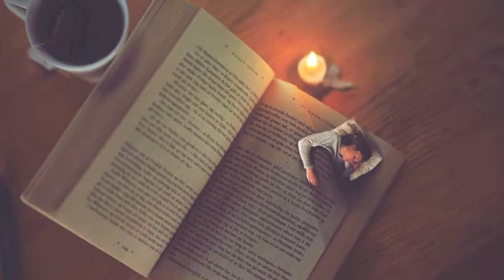Wolfgang Edelmayer - Ist das Leben nicht schön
Wolfgang Edelmayer - Aus dem Album "Brücken"